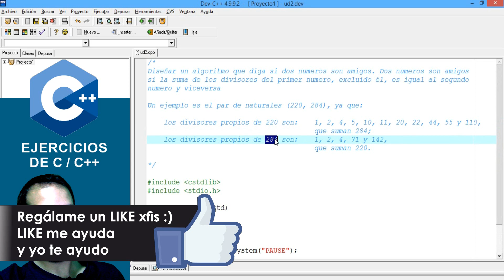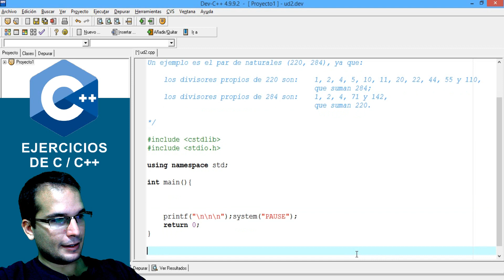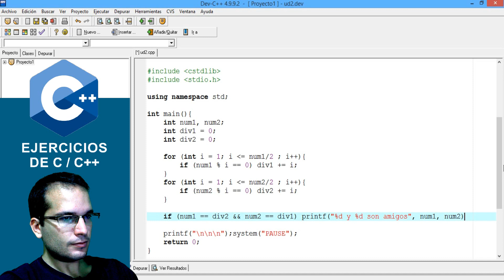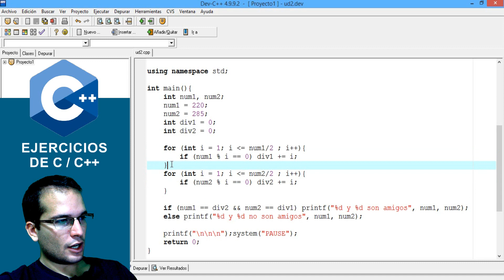Como calcular Numero Amigos en C++ - Ejercicios Resueltos 06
En esta serie de ejercicios resueltos de C/C++ veremos un programa que calcula si dos numeros son amigos en C++

▼ HOLA MUNDO!!